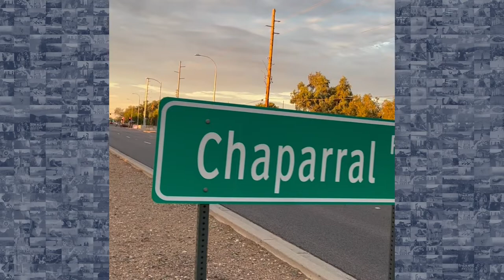Flock of Slow-Moving Geese Halt Traffic in Arizona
A slow-moving gaggle of geese stopped traffic as they waddled across a road in Scottsdale, Arizona, on August 13.
Scottsdale resident Tom Lancione recorded this footage of the large feathered group bringing traffic to a standstill.
Lancione told Storyful that the monsoon storm the previous night created a river across the street and that it might have been the reason for the geese’s relocation
“The geese risked crossing over from the comfort of their usual spot, Chaparral Lake, to check out the newly formed waterway,” he said.
Cars approaching the unmissable flock slowed to let them safely cross.
Credit: Tom Lancione via Storyful